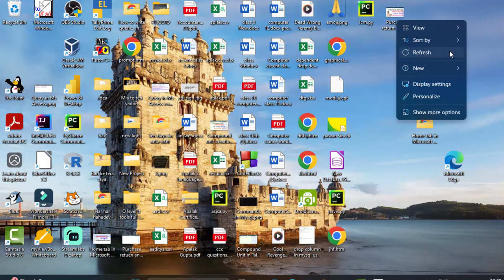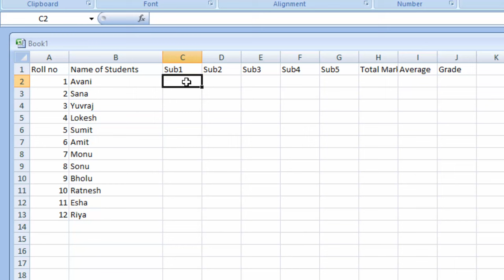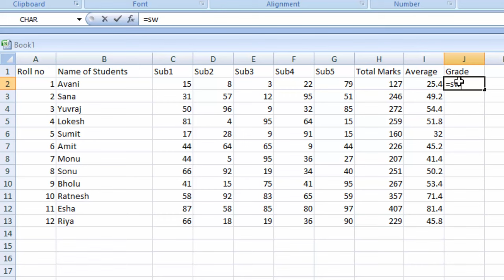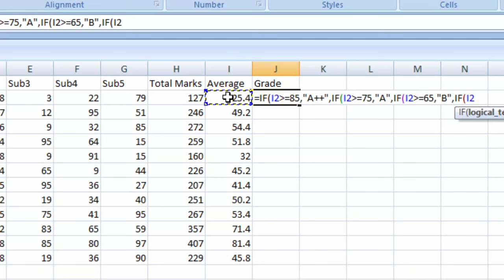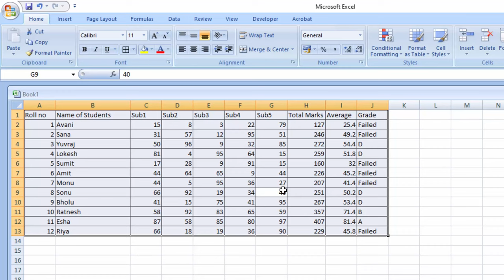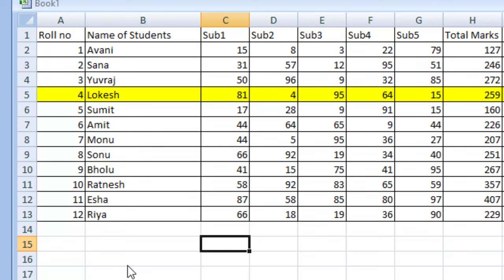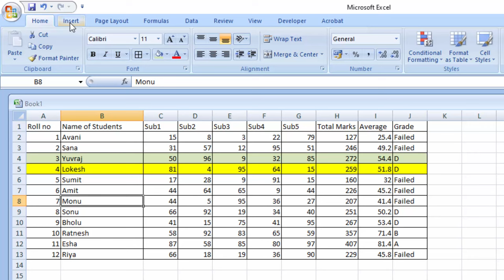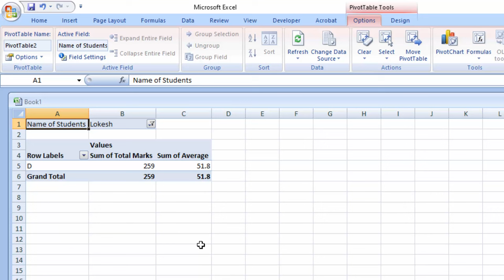Student Based pivot table in Microsoft Excel in hindi@COMPUTEREXCELSOLUTION